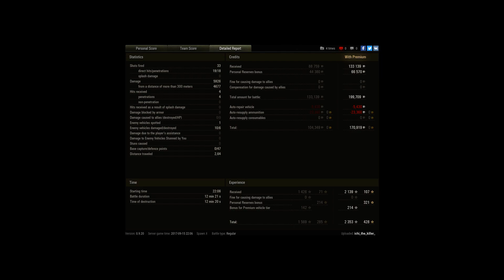M4A1 Revalorise 6000 Dmg,Top Gun,High Caliber,170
Player: ichi_the_killer_ [RAKIA]

Stronk Sniper